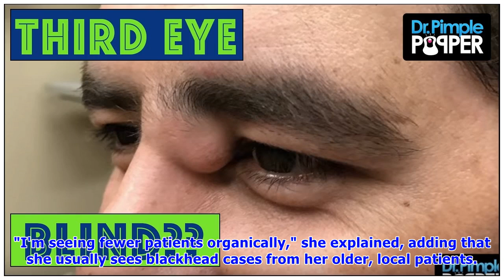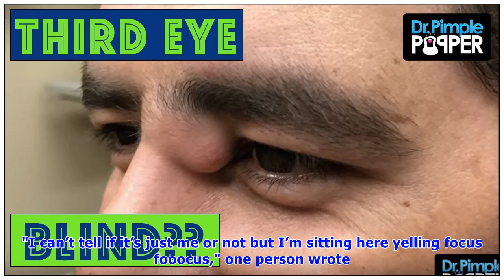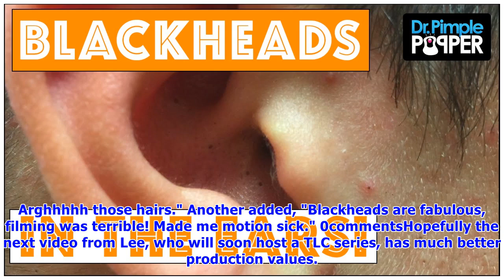Dr. Pimple Popper Provides 'Blackhead Fix' in New Gross-out Video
Dr. Sandra Lee, better known as Dr. Pimple Popper, spent her Easter Sunday and April Fool's Day doing exactly what you think she would be doing. She posted another new video, this time providing some .